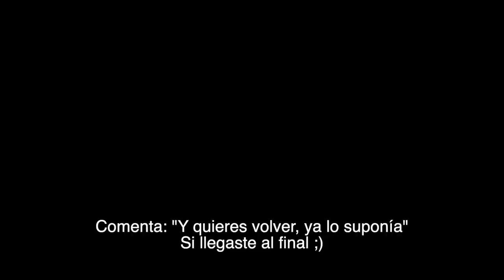KAROL G - SHAKIRA 'TQG' | Coreografia Tutorial Paso a Paso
Aprende la coreo de TQG de KAROL G y SHAKIRA paso a paso y Muy Fácil!

Espero les guste y se pongan a bailar! :D

A BAILAR!!

 • Campfire – Scandi...

 • That's Alright – ...